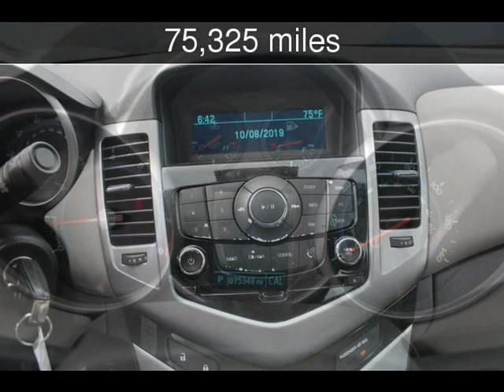2014 Chevrolet Cruze LS Used Cars - Mableton,GA - 2019-10-21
See more details about this used car This 2014 Chevrolet Cruze LS with 75,325 miles is for sale at Auto Deals.